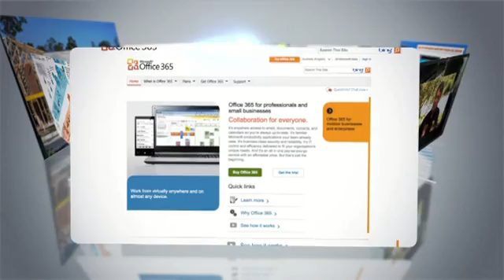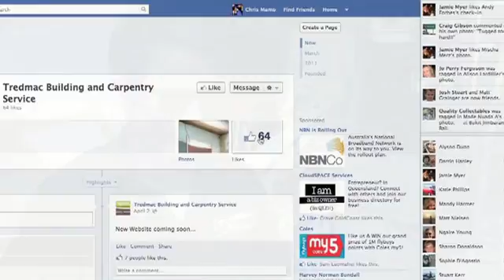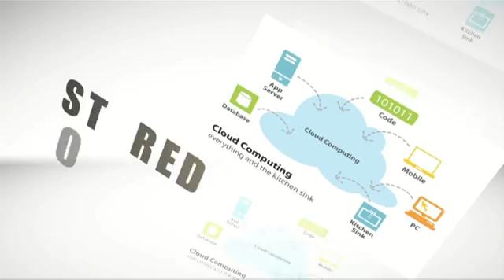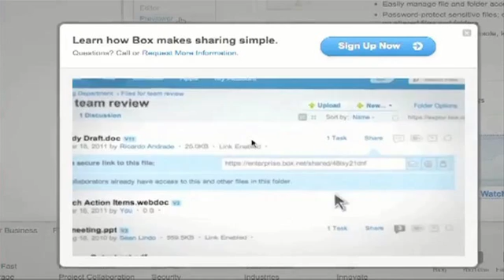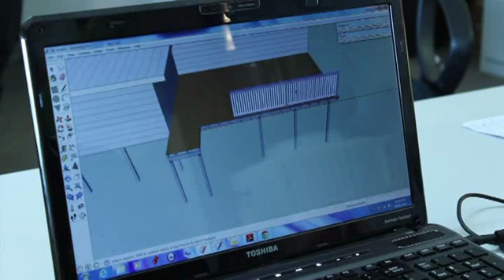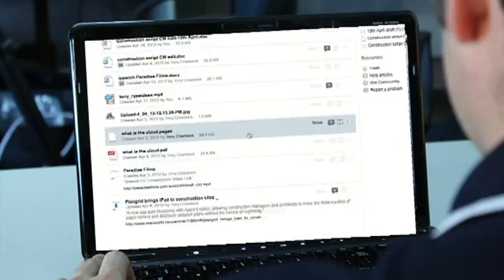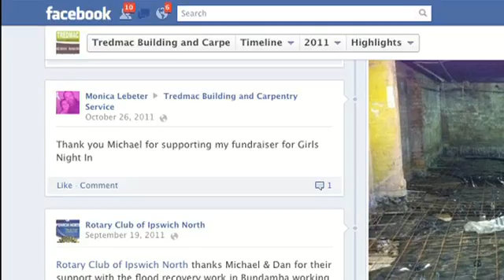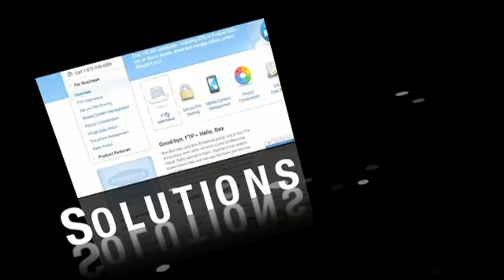Technology for the construction industry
A new way of doing business for the construction industry - adapting to technology and the benefits